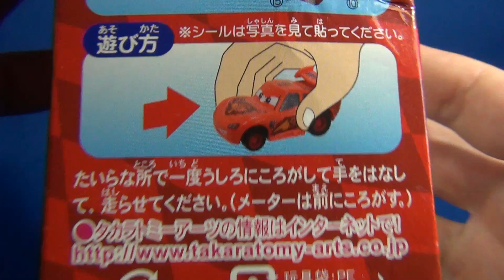ライトニング･マックィーン ダッシュ！レーサーズ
タカラトミー ダッシュ！レーサーズの ライトニング･マックィーンです。